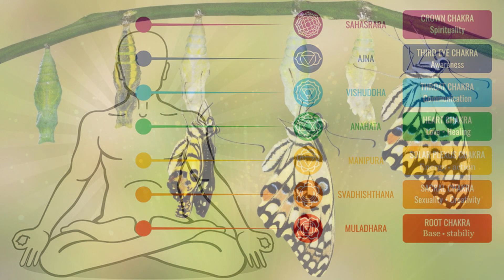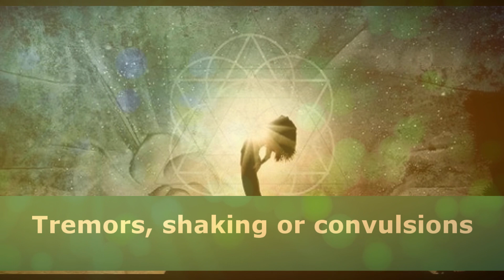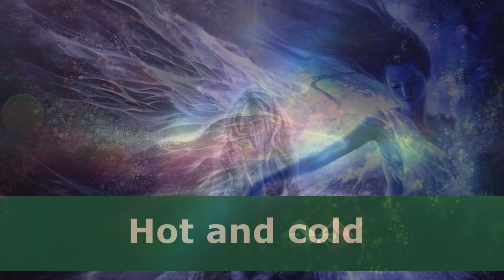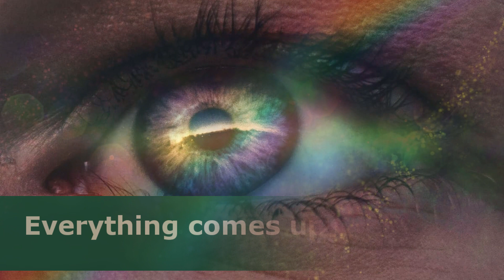Signs of Kundalini Awakening: Major Signs and Symptoms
Kundalini in Hinduism is a form of spiritual, divine energy and consciousness located at the base of the spine where it lies coiled and dormant.

Kundalini energy is responsible for evolutionary development and for heightened states of consciousness and awareness and is present in all living life forms.

Kundalini may unravel and arise from the base of the spine due to spiritual practices, or in response to life events, and when this happens it may move gradually, uncoiling like a snake, or quickly and explosively, into the gut, the heart or the head.

While it does this, the Kundalini awakens each of 7 Chakras along the way.

A Kundalini awakening happens when energy is released, and our vibration is strong enough to release it.

A full Kundalini Awakening is extremely rare.

This event can be frightening and chaotic, worrisome or joyful, and it usually triggers months and even years of new sensations and changes in the person who awakens it.

Kundalini can be erratic. It can bring harmony and bliss one day, and discomfort and even pain the next. It can stir up an assortment of peculiar symptoms, both wonderful and frightening.

Kundalini awakening presents a profound opportunity for those following a spiritual path.

It releases patterns, conditions and delusions of the separate self and this can threaten the ego-structure because people often feel a loss of interest in their old life and identity. Consciousness may enter new, strange and unfamiliar expansive or empty states that are disorienting.

People who are unfamiliar with the concept therefore, may be afraid they are ill or losing their minds when symptoms begin manifesting.

So understanding is important.

If you are experiencing physical symptoms that are giving you concern in any way, it is of course always wise to get a medical check-up.